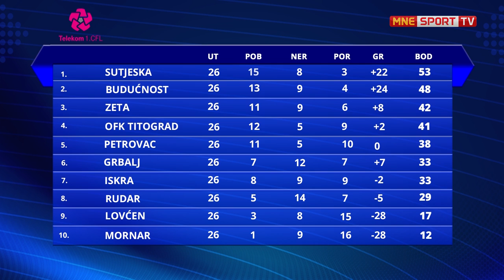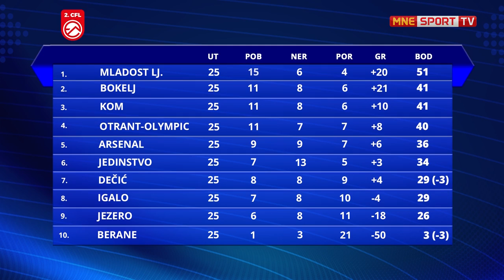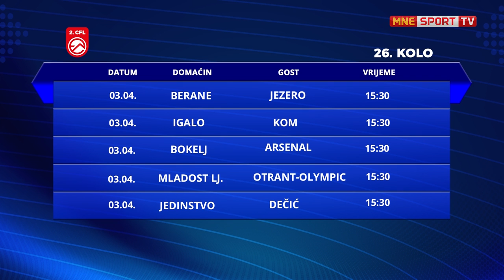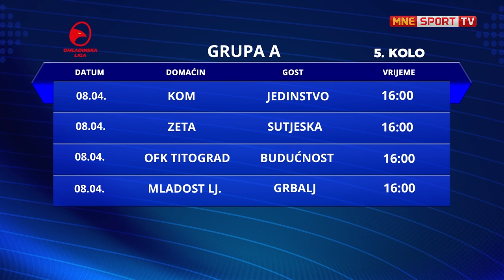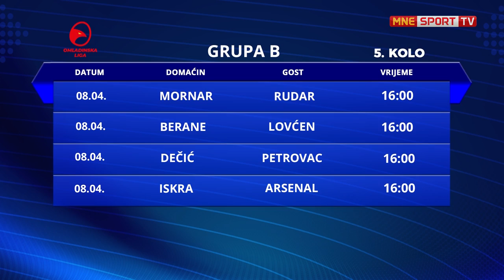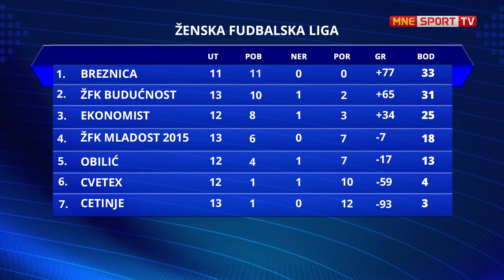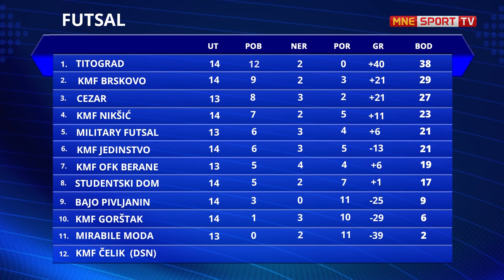EMISIJA: FUDBAL PONEDJELJKOM - GOST MIODRAG VUKOTIĆ